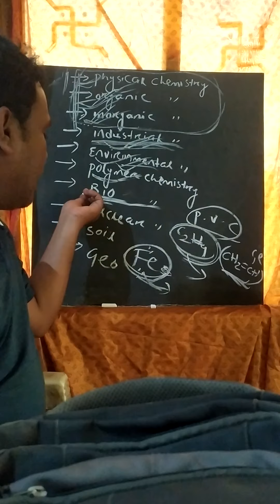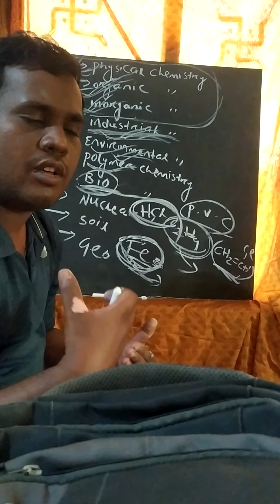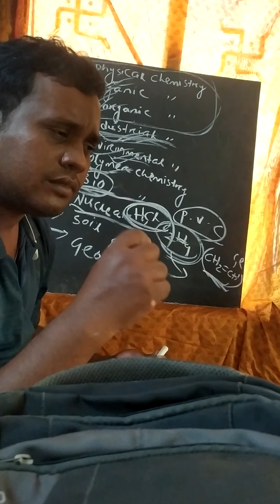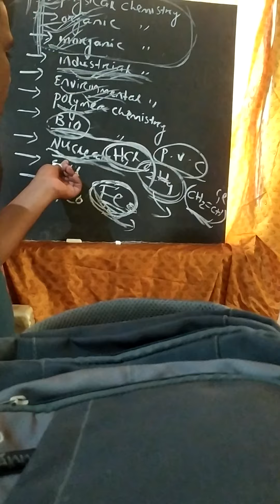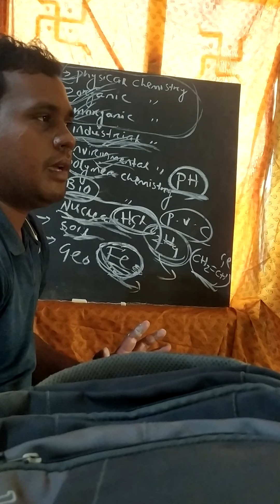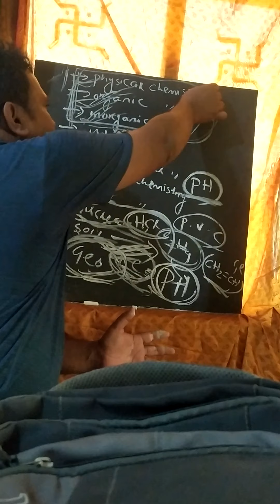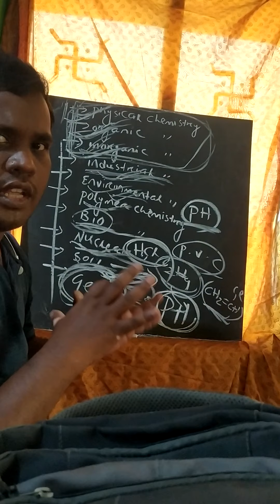Basic concepts of chemistry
Details description of branches of chemistry by SUSANT sir